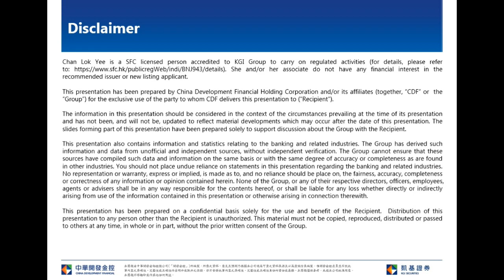KGI Morning Briefing-2020.05.22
National People’s Congress will deliberate the bill for impose national-security laws in Hong Kong.  Investors concerns China US tension will further accelerate in the near term, which will bring uncertainty to Hong Kong stock market.  Hong Kong stock is expected to suffer pressure today, while Hang Seng Index support shift downward to 23,800.